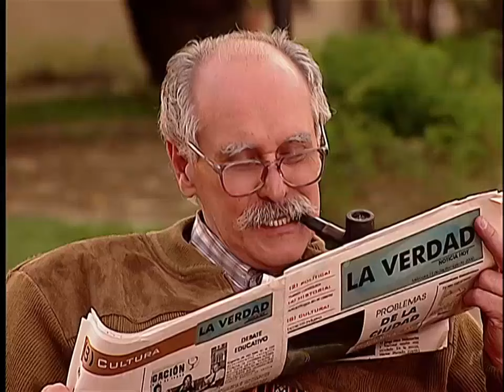Pasion de Gavilanes: Don Martin (34) - Martin y Sarita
Capitulo 38 - Don Martín dando consejo a Sara.

Momentos de abuelo de las hermanas Elizondo, Don Martin Acevedo - "Pasion de Gavilanes" (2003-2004, Telemundo / Caracol), con Jorge Cao.

© Copyright - Telemundo Network Group LCC

^ Si usan mis edits, porfa no pongan sus marcas o al menos indican de donde lo han descargado ^